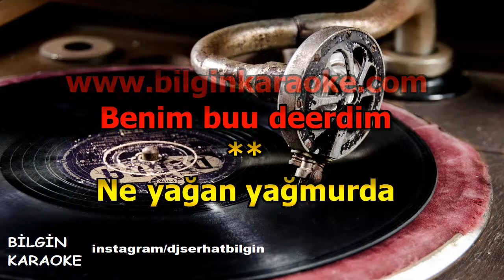Halil Sezai - İsyan (Karaoke) Orjinal Stüdyo